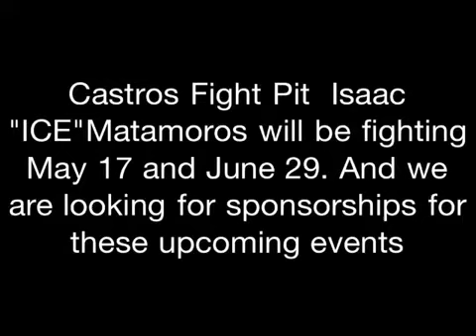For Isaac sponsors